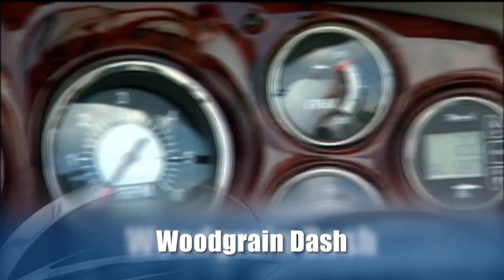275SS Revised Nov11